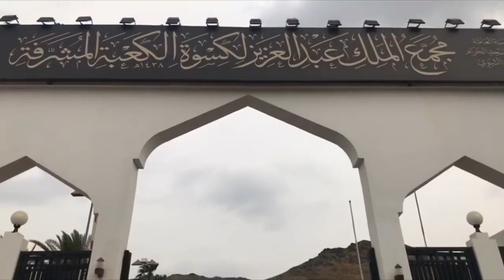Kiswah Change 2020